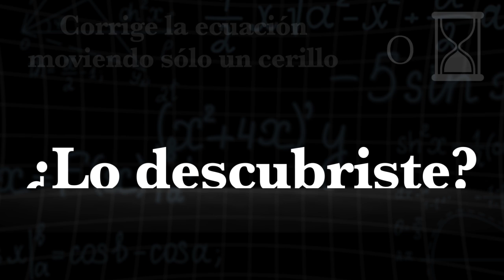Acertijos de Promo Espacio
Dale pausa a tus actividades por unos segundos y despeja tu mente con los Acertijos de Promo Espacio 🤓 Coloca tu respuesta en los comentarios 👇 ¡Date prisa, el tiempo se agota! ⏳